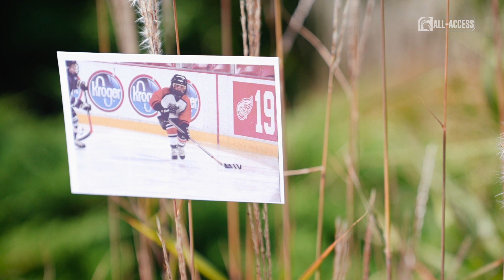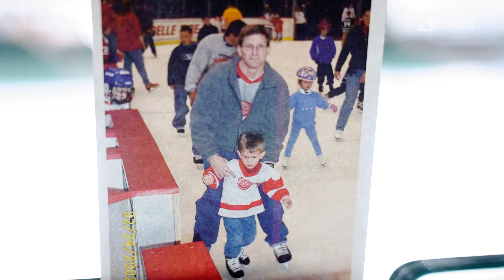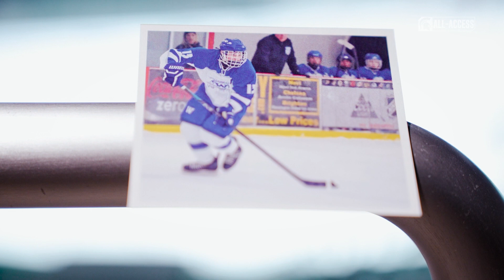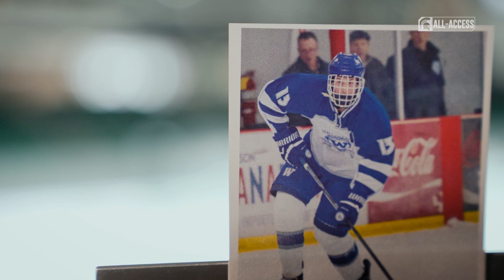John Petruno | Spartans All-Access | Cross Country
S5|Ep507

"Things are going to be tough but it's all going to work out one way or another."

Life challenges make you who you are, and nobody knows that better than John Petruno. He tells his story of how he grew stronger through adversity and shares his path to Michigan State.